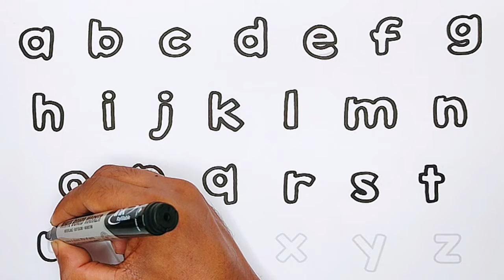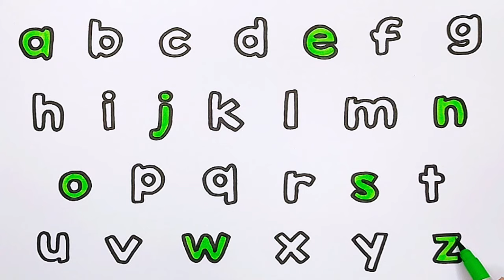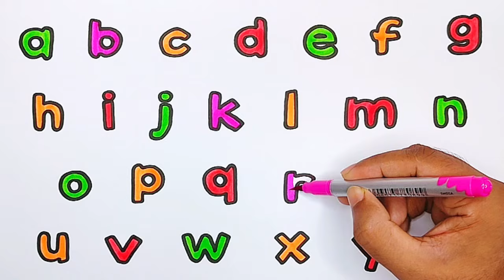small letters alphabet drawing tutorial for kids // step by step drawing and painting abc a to z.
Welcome to Srithi Kids TV! 🎉 In this fun and educational video, we'll learn how to draw and paint small letters of the alphabet from A to Z. Perfect for kids, beginners, and anyone who loves to draw! 🖍️

🎯 What You'll Learn:

Easy step-by-step instructions for drawing and painting each letter 📚
Fun tips and tricks to make your letters look amazing ✨
Boosting creativity and fine motor skills 🧠
Grab your pencils, markers, and paints, and let's get started! 👍

How to Draw and Paint Numbers for Kids
Phonics Song with Alphabet Drawing

Happy Drawing! 🖌️🎨

Srithi kids TV